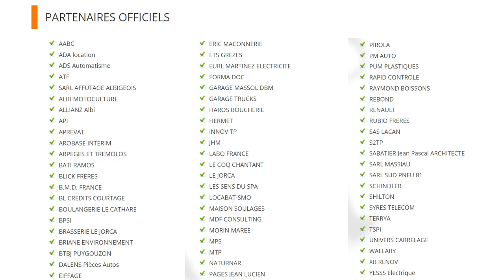A tous nos partenaires, un très grand merci !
Nous profitons de ces fêtes de fin d'année pour encore une fois vous remercier vous tous qui nous soutenez dans cette saison si particulière!